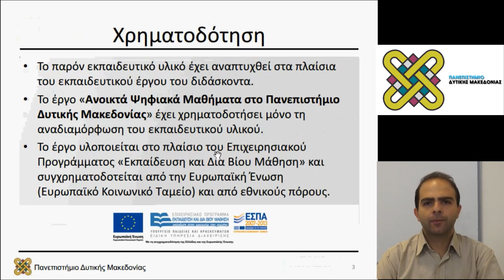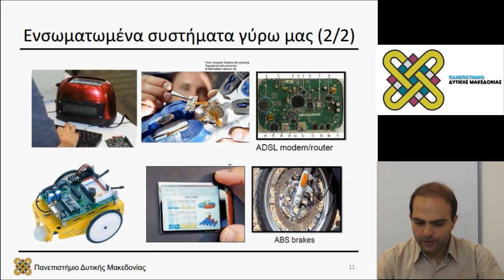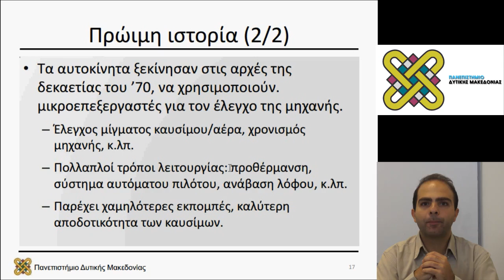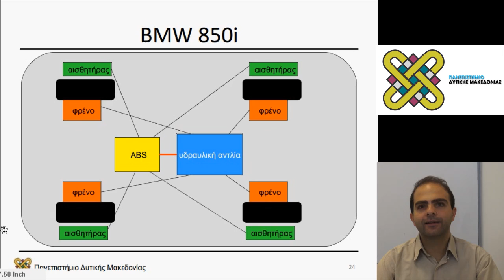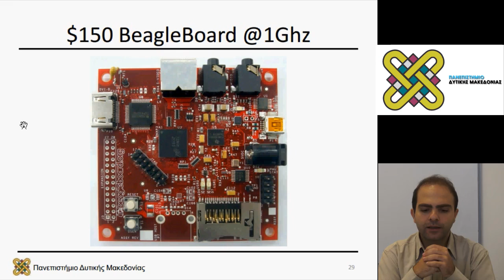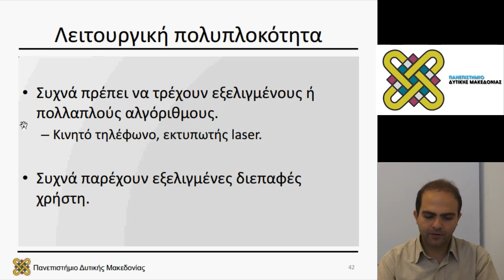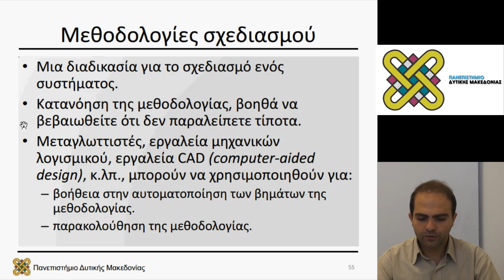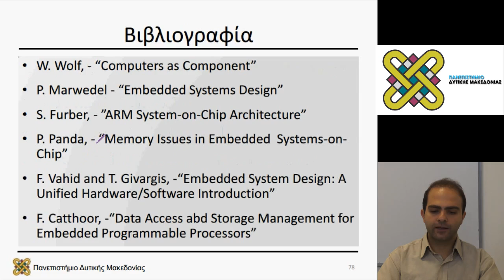Ενσωματωμένα Συστήματα, Ενότητα 01 - Μηνάς Δασυγένης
Περιεχόμενα Ενότητας:  Εισαγωγικές έννοιες στα ενσωματωμένα συστήματα. Ορισμός. Χαρακτηριστικά. Εφαρμογές